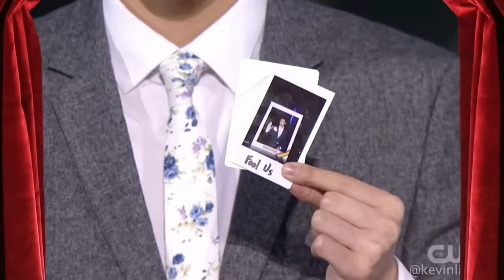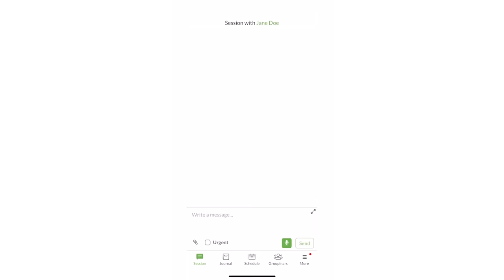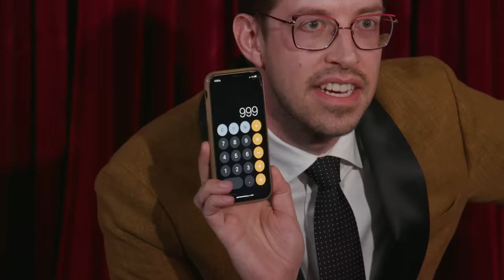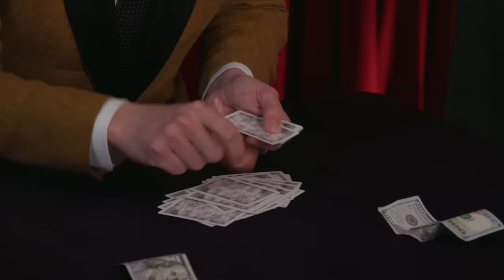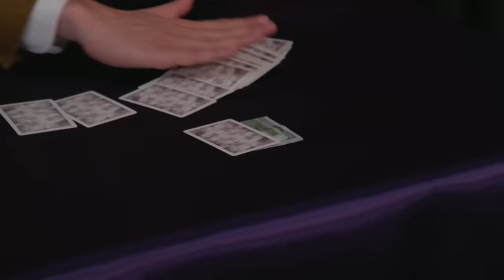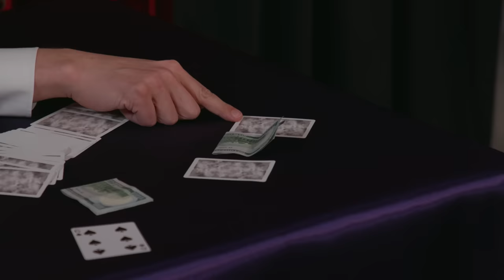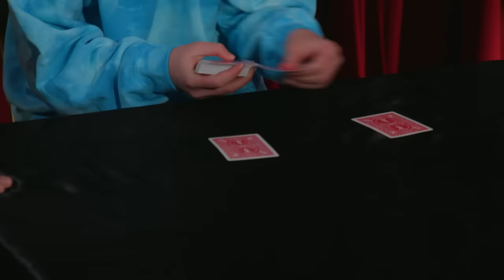The Try Guys Try Magic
Abracadabra, magic! POOF! Today The Try Guys are trying magic. Can they put on a successful show in front of a tough audience? We'll see!

APPEARANCES

EDITED BY
Elliot Dickerhoof

EXTERNAL CREW
Phil Jackson - Director of Photography
Nick Kelly - Sound Mixer
Lauren Ivy - Production Designer